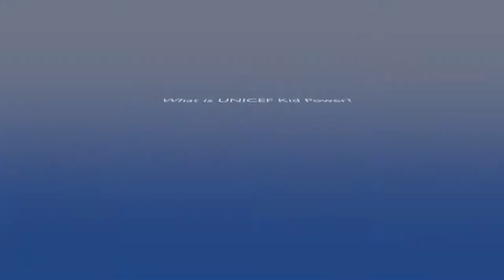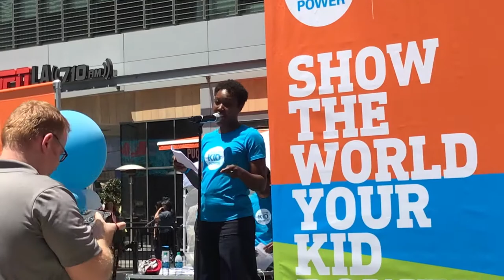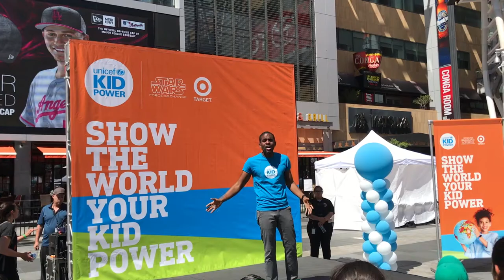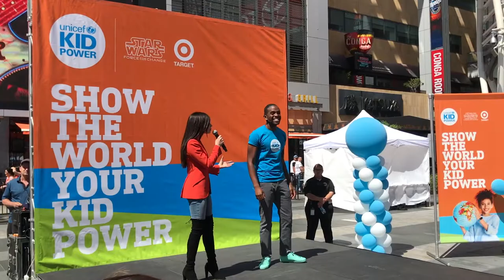UNICEF Kid Power Event 2017| Sofia Carson, Joshua Rush, Jade Pettyjohn, Krista Marie Yu & More!!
Today on ChannelAlexis2k6 we attend the UNICEF Kid Power Event at LA Live.

We are giving away a free UNICEF KidPower Band Activity Tracker.  Please visit unicefkidpower.org to learn more about this great cause!!

In today’s event we were joined today by celebrity guests:
Sofia Carson (singer, actress Descendants)
Jade Pettyjohn (actress, School of Rock)
Joshua Rush (actor, Andi Mack)
Dartanyon Crockett (UNICEF Kid Power Champion and 2x Paralympic judo medalist)
Kuoth Wiel (UNICEF Supporter and actress, The Good Lie)
Krista Marie Yu (actress, Dr. Ken)
Gabriel Bateman (actor Lights Out)
Talitha Bateman (actress Annabelle: Creation)

We got to personally meet and speak with Krista Marie Yu, Jade Pettyjohn, Joshua Rush, and Sofia Carson!!  They were all so nice and it was really great being able to get to know them at the event.

UNICEF Kid Power activates kids’ inner heroes, giving them the power to end global malnutrition and save lives, one step at a time. With the UNICEF Kid Power Band – the world’s first Wearable-for-Good® – kids use their activity to unlock lifesaving nutrition that UNICEF delivers to severely malnourished children around the world. Created to help solve the global challenge that 1 in 4 kids around the world is malnourished, while only 1 in 4 American kids is getting enough physical activity, the UNICEF Kid Power Band was named by TIME Magazine as one of the ‘Best Inventions’ of 2016. Kid Power is COPPA and CISPA compliant. UNICEF Kid Power is a program of UNICEF USA and is made possible thanks to the generous support of Presenting Sponsors Star Wars: Force for Change and Target, as well as local supporters, parents and fans. Learn more and join the team by visiting your local Target store, or Target.com.

I always want to share my excitement with all of you!!

Background Graphics by AA FX